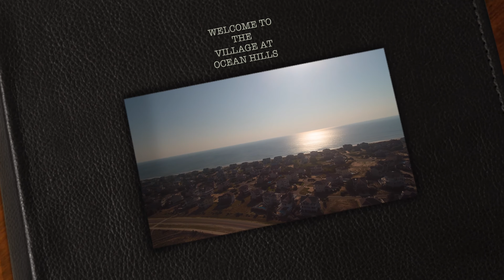Village of Ocean Hills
This video is about Village of Ocean Hills